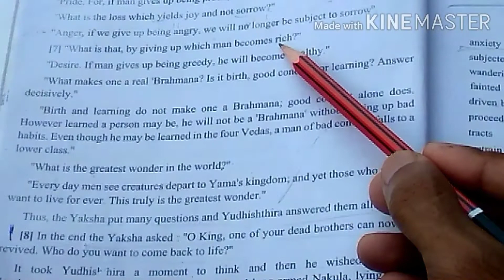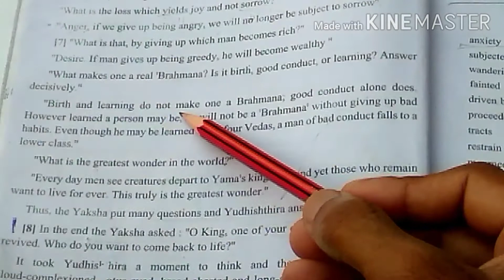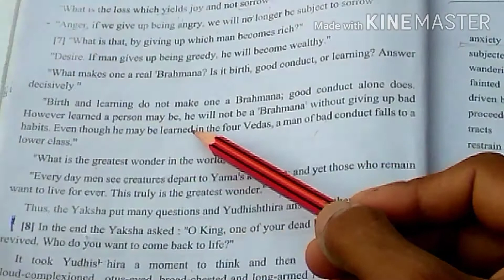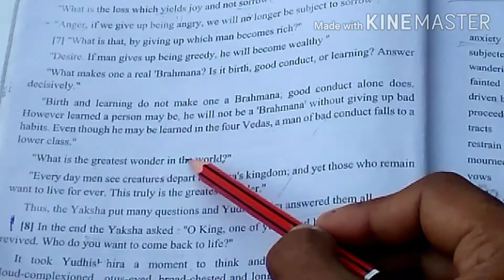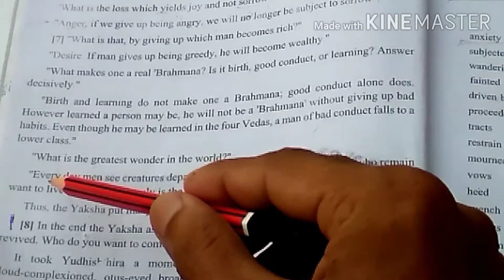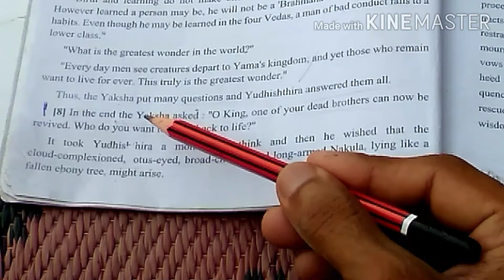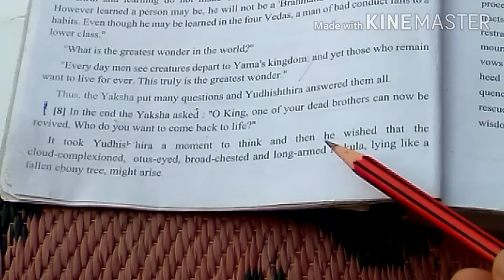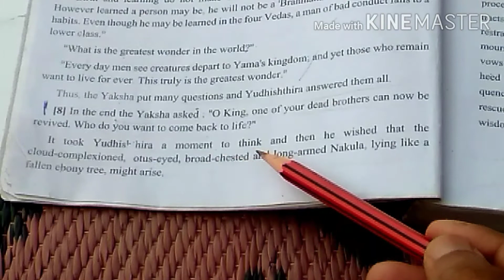The Enchanted Pool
Class 10th/Prose/Chapter 1st/Part 3rd